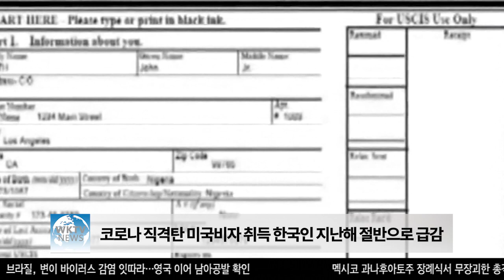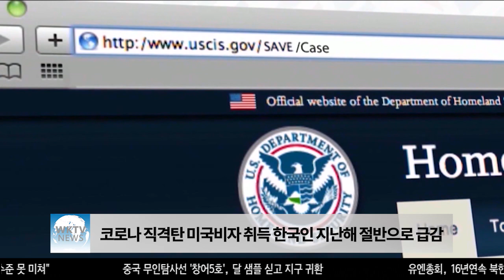코로나 직격탄 미국비자 취득 한국인 지난해 절반으로 급감